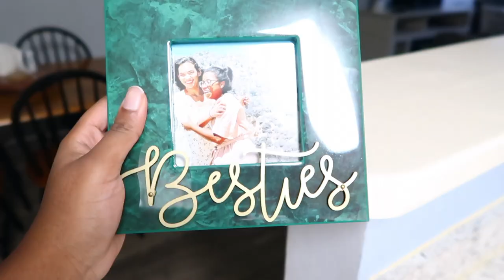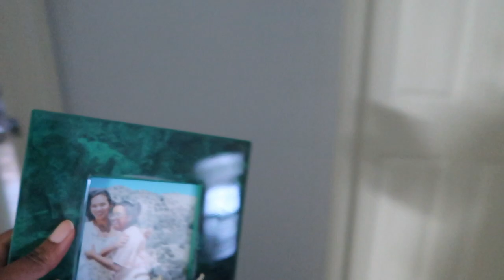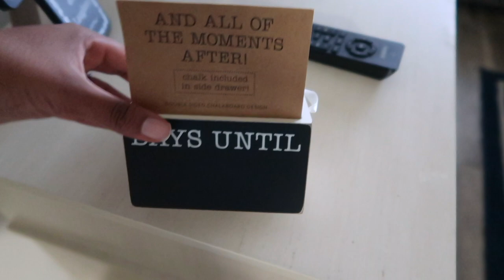We Bought A Brand New 55 Inch TV, Uploading More Videos, Crock Pot Dinner | VLOG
*some links may be affialite

55 inch tv stand
55 inch tv dimensions
55 inch tv walmart
55 inch tv wall mount
55 inch tv deals
55 inch tv smart
55 inch tv samsung
55 inch tv target
55 inch tv at walmart
55 inch tv amazon
55 inch tv at best buy
55 inch tv at target
55 inch tv at costco
55 inch tv as monitor
55 inch tv actual size
55 inch tv android
a 55 inch tv from walmart
a 55 inch tv size
is a 55 inch tv big
is a 55 inch tv big enough
is a 55 inch tv too big
is a 55 inch tv too small
buy a 55 inch tv
mount a 55 inch tv
55 inch tv black friday
55 inch tv best buy
55 inch tv box
55 inch tv black friday 2020
55 inch tv box dimensions
55 inch tv best
55 inch tv bracket
55 inch tv best deal
55 inch tv for $200
55 inch tv fireplace stand
55 inch tv for ps5
55 inch tv good sound quality